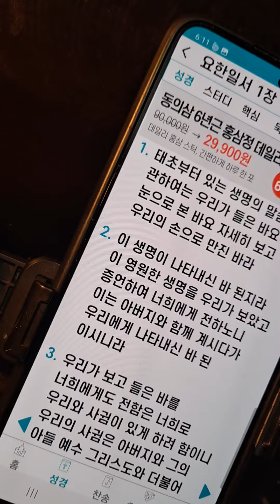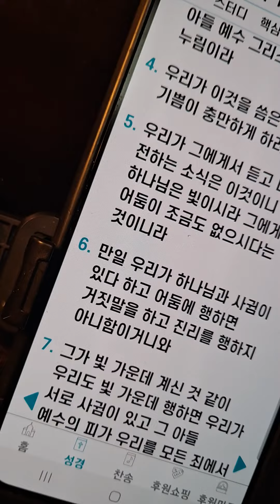🐶요한일서1장,들은 바.본바.만진바라.전함은 사귐과 누림.사귐이 있다고하고 어둠에 행하면 거짓. 자백하면 깨끗이 하심.거짓에는 말씀이 있지 않음.